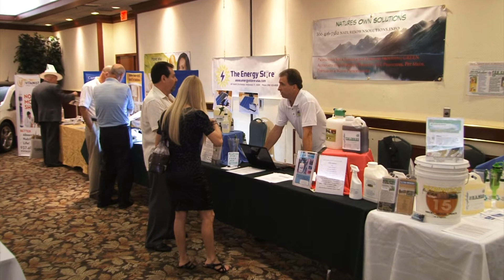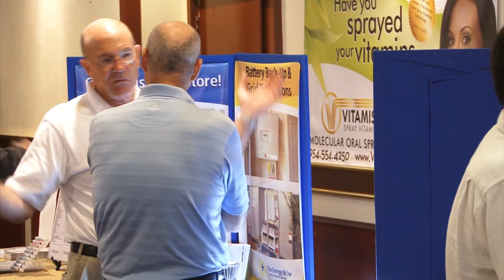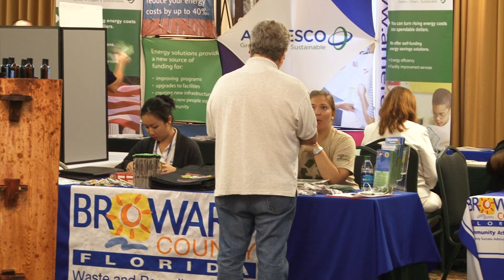Broward Green Expo